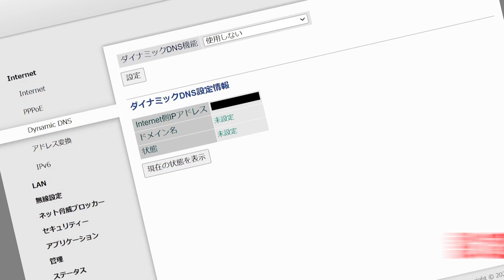【公安第一課】家庭用ルータの不正使用に注意！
家庭用ルータがサイバー攻撃に悪用される事案が発生しています。
悪用されないために、
「パスワードの複雑化」
「ファームウェアの更新」
「サポート切れの物は買い替えを検討」
また、ルータの設定変更の確認を行いますようお願いします。